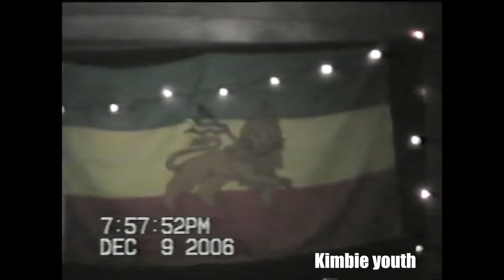Over 25 Guyanese Artist Preform at Ras Rolly I Earth Strong Day. Back Yard Zinc Fence.